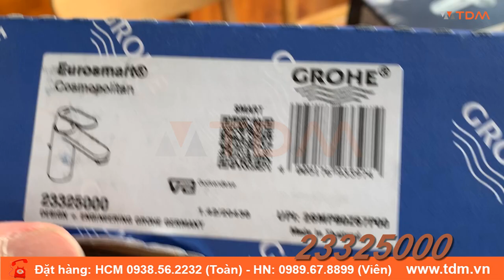TDM.VN | Đập hộp vòi lavabo nóng lạnh Grohe 23325000 vòi chậu rửa mặt Grohe cao cấp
Thông tin cơ bản vòi chậu Grohe Eurosmart Cosmo 23325000 nóng lạnh
Vòi chậu Grohe Eurodisc Cosmo nóng lạnh dùng cho chậu 1 lỗ đến từ thương hiệu thiết bị vệ sinh Grohe
Mã sản phẩm: 23325000
Size: M
Áp lực nước : 0.05 MPa ~ 0.75 MPa
Lượng nước xả: 2.5 lít/phút
Chất liệu: Đồng Thau
Lớp mạ Cr/Ni chất lượng cao
Kết cấu bên trong vững vàng
Van điều khiển bằng sứ có độ bền cao
Sản phẩm bao gồm trụ xả, không bao gồm ống thải chữ P